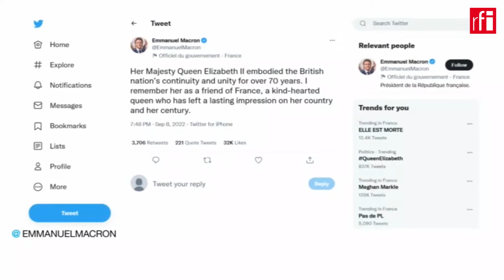Homenagem à rainha Elizabeth II • RFI Brasil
Milhares de britânicos prestam homenagens à rainha Elizabeth II desde o anúncio de sua morte